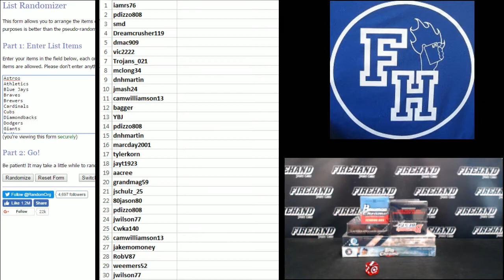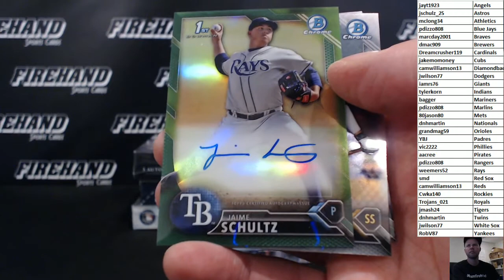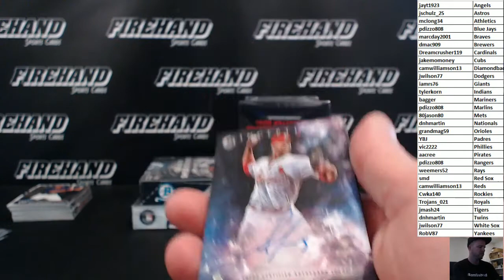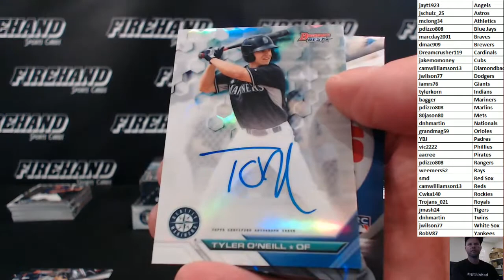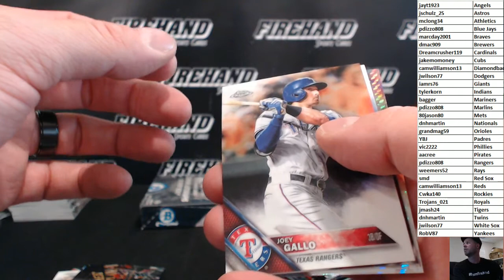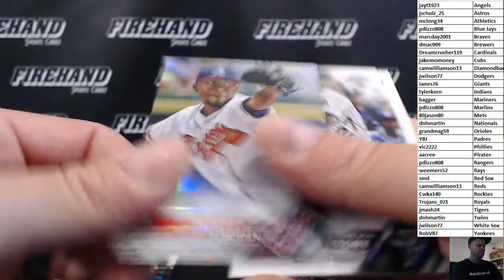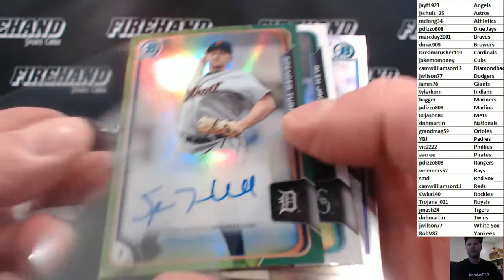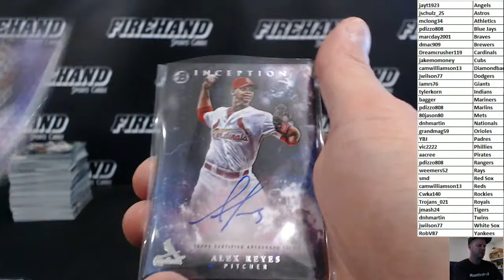5 for Fun Prospectus Baseball 5 Box Mixer Break #24 ~ 6/4/17